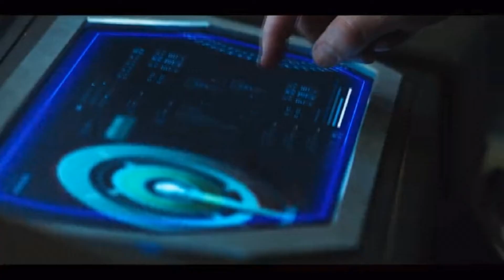Star Trek - Discovery. Fan Vid. DISCO Spore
Scenes: Star Trek: Discovery.
Fan alternative intro edited by Paul Hanton.